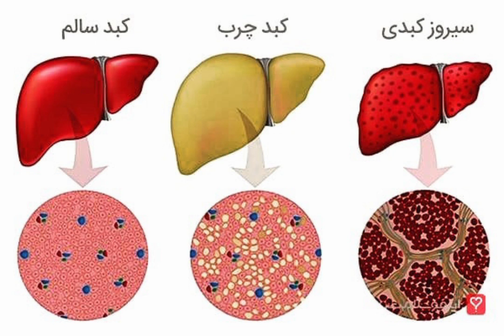علائم بیماری خطرناک کبد چرب چیست؟ برای درمان قطعی با ما تماس بگیرید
برای درمان قطعی بیماری کبد چرب با ما همراه باشید
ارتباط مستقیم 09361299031